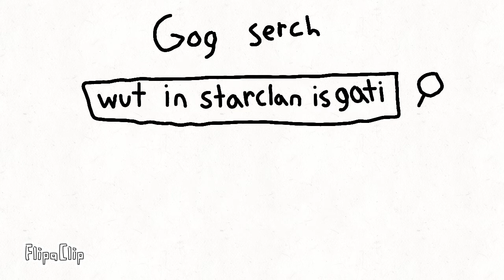The crazy gatito (animation)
legend says there's an amongus hidden in this video